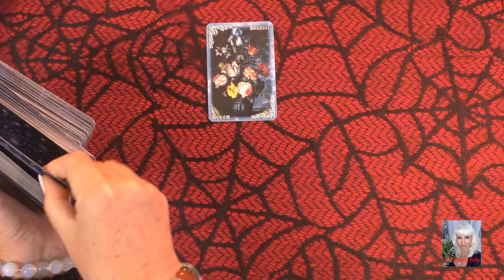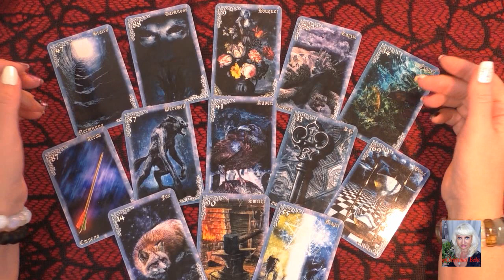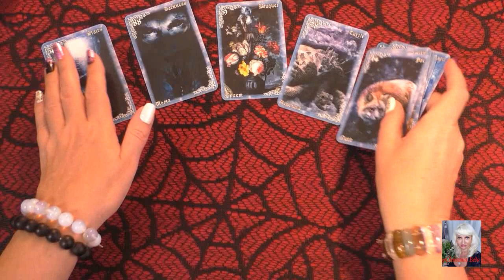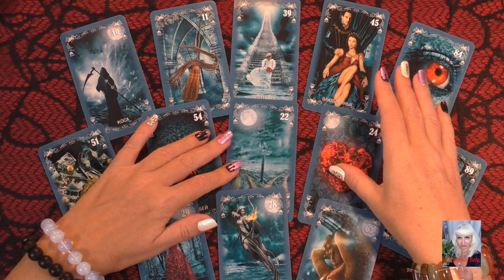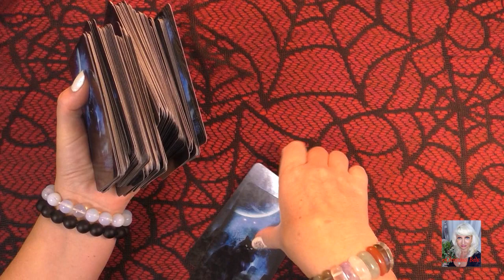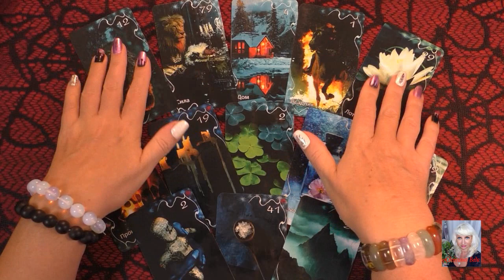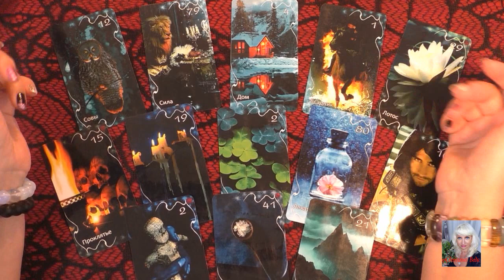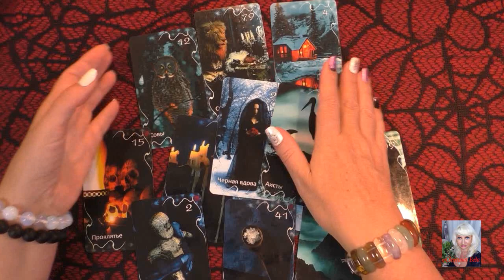ГАДАНИЕ Откат Сопернице ПРЕДСКАЗАНИЕ МАГИЯ Светлана_Веда